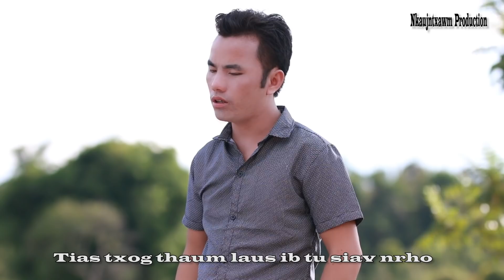Sib zeem ua nus muag By Pov Yaj Nkauj tawm tshiab 2019-2020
Ceeb toom:Thov txwv tsis pub download mus tso rau lwm tus youtube los yog ua lwm yam ua ntej tsis tau kev tso cai los ntawm peb Nkaujntxawm Production